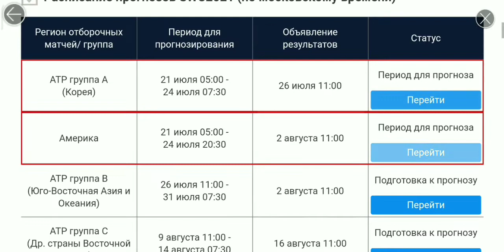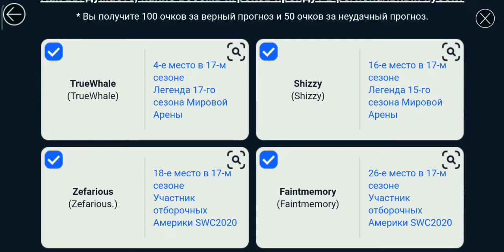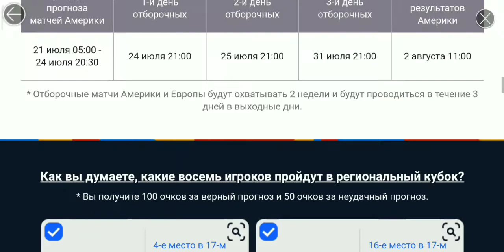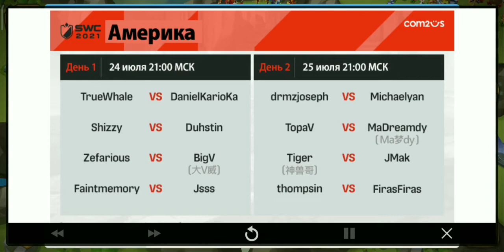АКЦИЯ ПО ПРОГНОЗИРОВАНИЮ! SWC 2021 | За кого голосовать? - Summoners War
Поддержите пожалуйста лайком ❤️ и подпиской ✔️ если было полезно или интересно, спасибо!